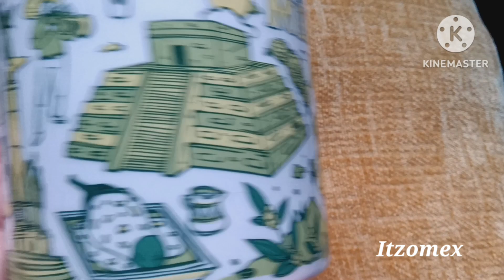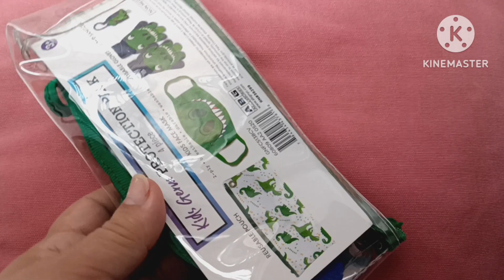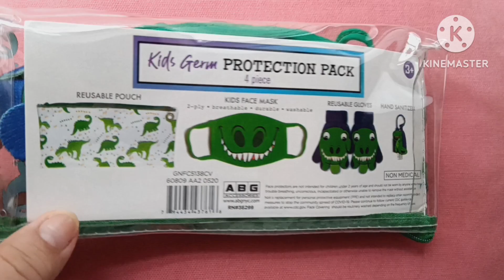Mis Compras en Oferta en Línea) bisutería + By Itzomex